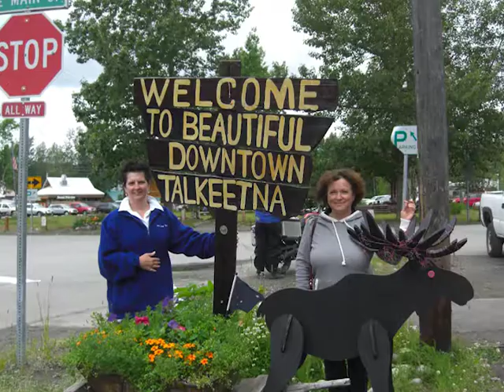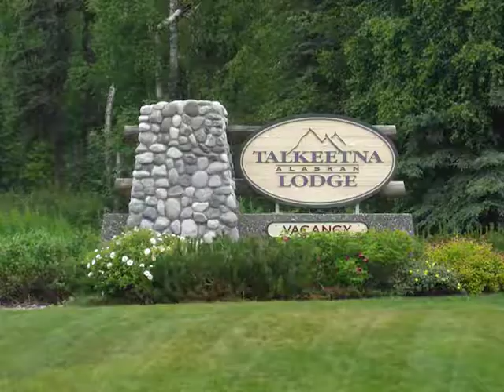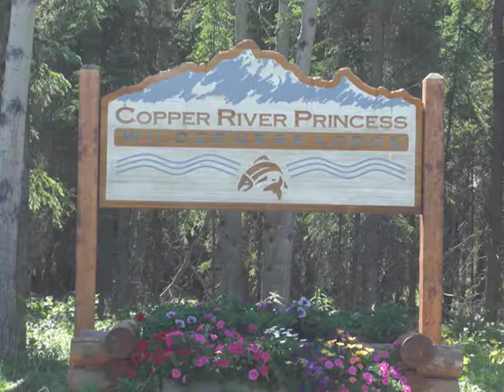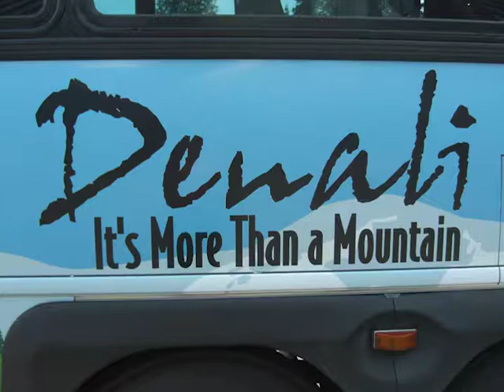Travel Talk- Princess Cruises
Suzanne Bowering talks with Beverly Williams about Princess Cruise - Alaska!